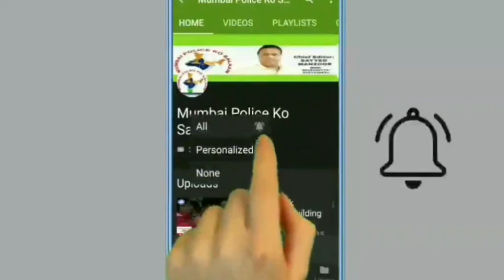Dongri police station Sandeep bhandekar senior Sahab ka Kahana hai na ham soyenge Na Ham Un darindo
Dongri police station Sandeep bhandekar senior Sahab ka Kahana hai na ham soyenge Na Ham Un darindo ko Sone denge MUMBAI POLICE KO SALAAM NEWS